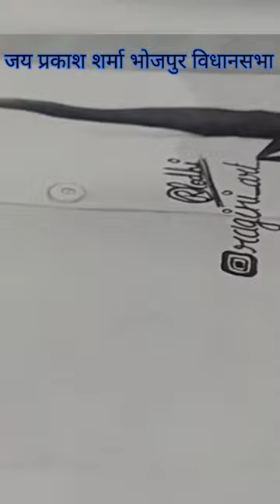portrait ✏️ of Jay prakash Sharma jii bhojpur vidhansabha ✨.